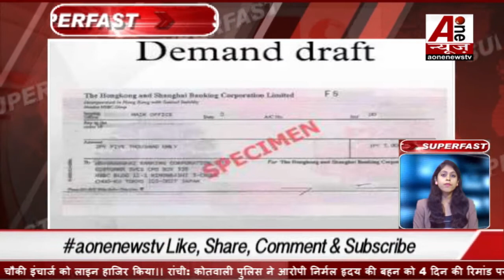जाने क्या रहेगा कल PM मोदी के दौरे में ख़ास।।Visit of PM Modi tomorrow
Visit of PM Modi tomorrow
जाने क्या रहेगा कल PM मोदी के दौरे में ख़ास